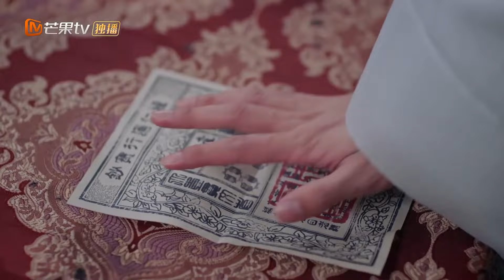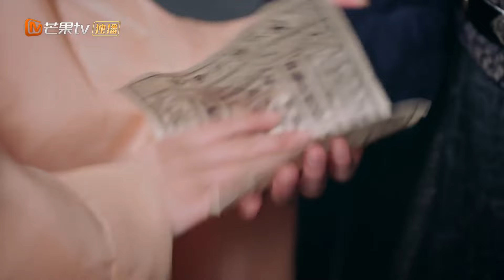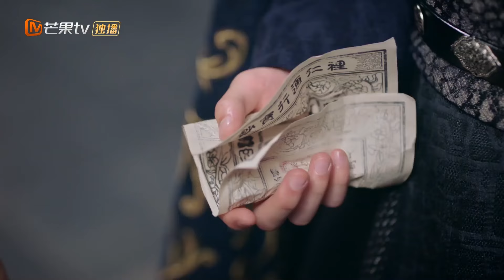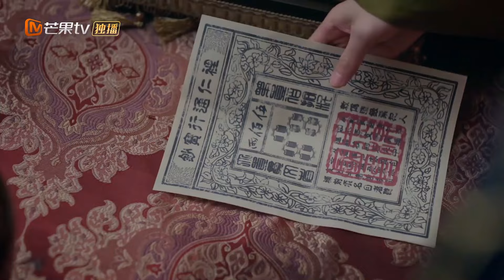MultiSub《我有一个朋友》▶EP16 🍃少年侠客仗剑携酒，并肩破获江湖诡谲奇案👹少年白马醉春风 唐朝诡事录 武侠电视剧 | MangoTV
MultiSub《我有一个朋友》Be With You 🍃少年侠客仗剑携酒，并肩破获江湖诡谲奇案👹少年白马醉春风

💬剧情简介：
名震江湖的侠客梦三息（谢兴阳饰）一夜间武功尽失，沦为黑白两道追杀的落魄分子。为得到恢复武功的解药，也为帮死去好友北啸海（武雨泽饰）翻案来到木云城。江湖有名的铸造师、炼丹师、机关大师岩四方（王翰闻饰）被某门派追杀，同时想为村里人报仇也来木云城。清瀞宗内门弟子叶五枝（苏梦迪饰）想为师兄被杀一案去三七道报仇也来到木云城。为在木云城生活，他们开启了杂货店打工模式。三位江湖儿女一边打工一边追寻各自的真相，和店铺老板纪明昭（潘玥同饰）从相互猜忌走向携手信任。
✡️主演：谢兴阳 / 苏梦迪 / 王翰闻 / 潘玥同 / 赵子麒
🔢集数：24集

💓精彩时刻：
00:00 每天更新欢迎订阅
05:00 🍃少年侠客仗剑携酒，并肩破获江湖诡谲奇案👹

👇👇👇更多推荐👇👇👇
📺《颤抖吧阿部之朵星风云》🛸外星美少女战士爱上唐朝大将军🎖️👮